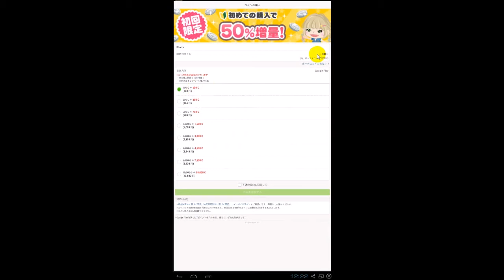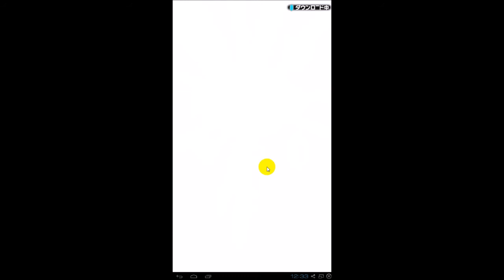Uchi no Hime sama - แนะนำระบบเกมเบื้องต้น (ตอนที่ 2/2)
ชื่อเต็มคือ Uchi no Hime sama ga Ichiban Kawaii (ウチの姫さまがいちばんカワイイ) เป็นเกมการ์ดแนวโมเอะ ท่านจะได้พบสาวๆ 2D ที่น่ารักมากกว่าร้อยคน ที่จะร่วมเดินทางไปกับท่าน โดยระบบการเล่นนั้นคล้าย Game Card ทั่วไป เพียงแต่ว่ารูปแบบการโจมตีนั้นจะเป็นแนว Puzzle Bubble ถือได้ว่าเป็นการผสมผสานการเล่นที่แปลกไปอีกแบบ